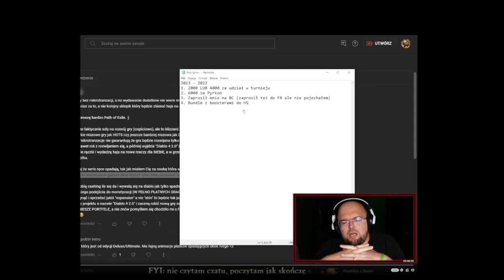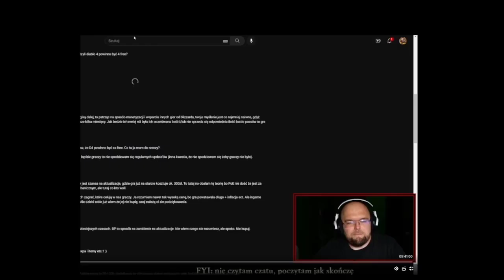Mkrr o współpracy z Blizzardem